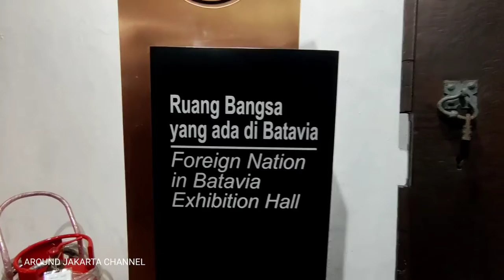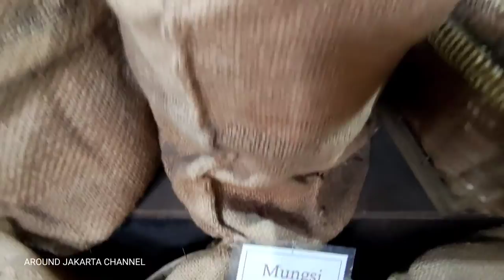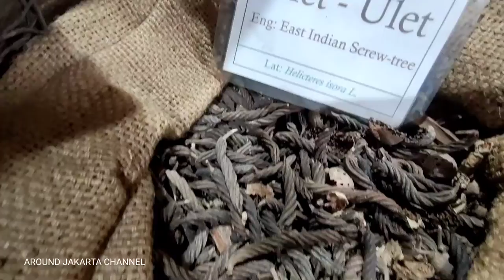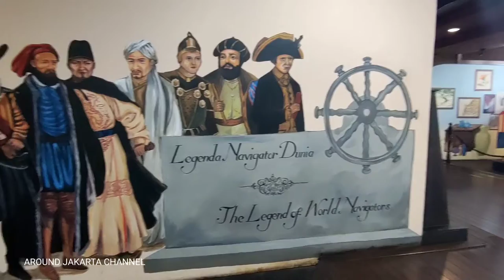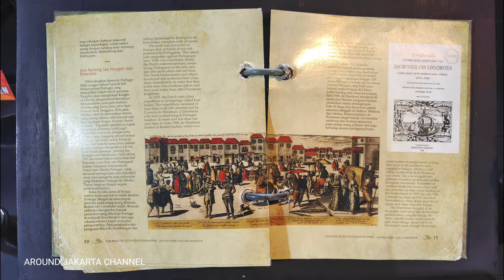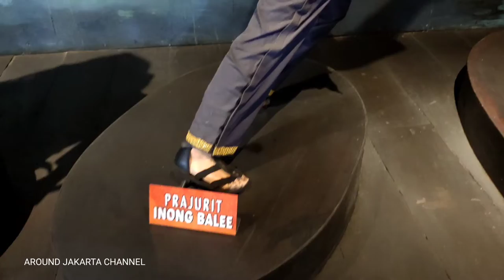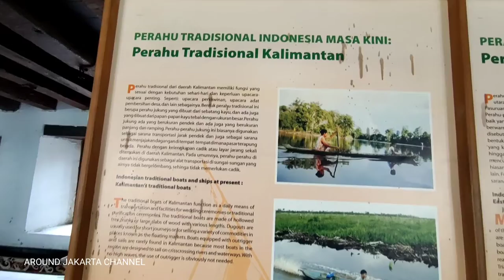Yuk KE MUSEUM BAHARI, VIRTUAL TOUR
AROUND JAKARTA - Mari Kita melihat dari dalam sebagian koleksi Museum Bahari. Semoga bermanfaat!